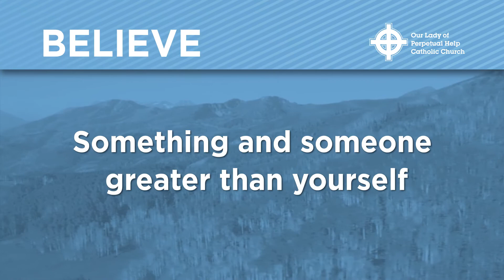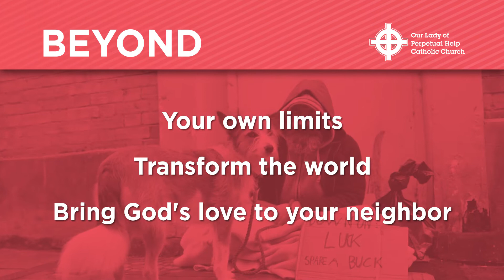OLPH - FOUR - Belong, Believe, Become, Beyond.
At OLPH we have discovered four simple words provide a pathway to joy and purpose in Jesus. It’s all about the FOUR…to transform your life and the world.

We want to help you BELONG

Our Lady of Perpetual Help is a place where you can connect with people who you can relate to. We weren’t designed to go through life alone, and we believe this is a place where you’ll find lasting relationships—relationships that encourage you, challenge you, and bring you joy.

As you encounter God each weekend, you’ll begin to experience the kind of real life-change that only comes from knowing Him. And, as you walk out the door, we hope you feel refreshed.

We want to help you BELIEVE

It’s hard to have faith and live by faith in a crazy and busy world. But we want to help you do it. Believing in Jesus isn’t just about memorizing facts about his life, it’s about experiencing an encounter with him that leaves you knowing he’s real, that he cares about you, and that he’s interested in every part of your life. When that happens, we’re not so afraid to place our life in his hands.

We want to help you TO BECOME

“What do you want to be when you grow up?” You were probably asked that question a thousand times growing up. It leaves you thinking that the only plan for your life is the one that you come up with. But we want to help become the person God has had in mind from the moment he created you. From the beginning, you were made to become something amazing in Christ.

We want to help you GO BEYOND

When you belong to a Christ-centered community that loves you, and you believe in Jesus enough to trust him with your life, and you’re becoming who he made you to be, then you’re not afraid to go beyond, to live life to the full and let God use you in amazing ways in your everyday life. We want to help you go beyond the limits you’ve set for your life and discover the joy and purpose of living daily life on mission for God.

Please check out all of OLPH's Social Media Channels where Christ is always at the center:
Web: OLPHParish.org

Our Lady of Perpetual Help, Ellicott City, MD